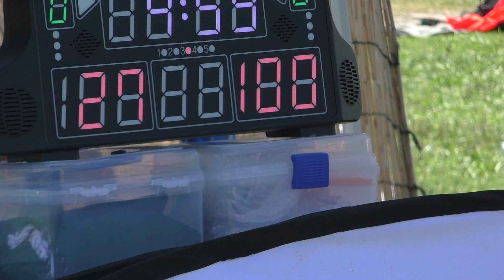2018 AL R5 POWERS v MAGPIES Q3 [AFL Japan]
2018 AL R5 POWERS v MAGPIES [AFL Japan]